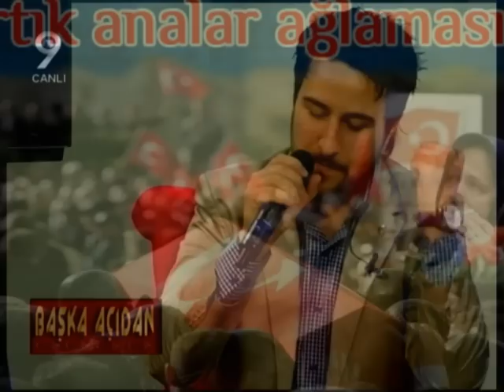KASIM ALPER ÖZDEMİR'DEN MUHSİN YAZICIOĞLU ''ANNEM'' ŞİİRİ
MUHSİN YAZICIOĞLU'NUN ANNESİNE YAZDIĞI ANNEM ŞİİRİ KASIM ALPER ÖZDEMİR YORUMUYLA KANAL9  MÜSLÜM SÖYLER İLE BAŞKA AÇIDAN PROGRAMI FARKIYLA